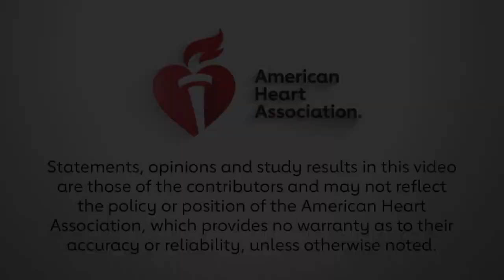Sex Differences in Vascular Diseases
Lars Maegdefessel, MD, PhD, vice chair for Vascular Discovery 2019, interviews Lisa Cassis, PhD about her work on sex difference in vascular diseases, which she presented during the meeting in Boston.